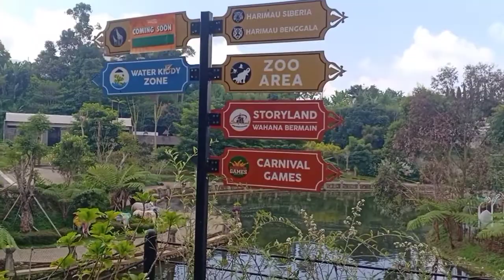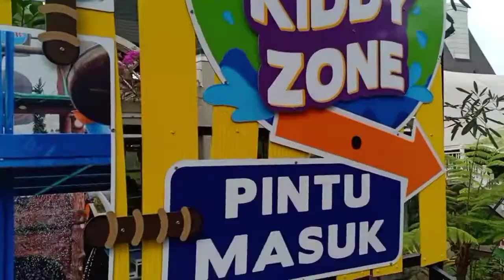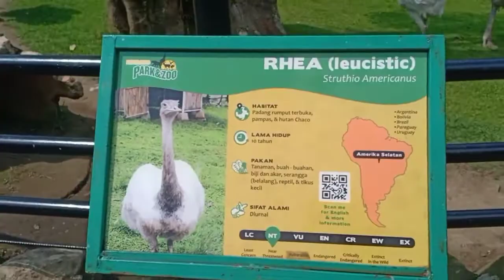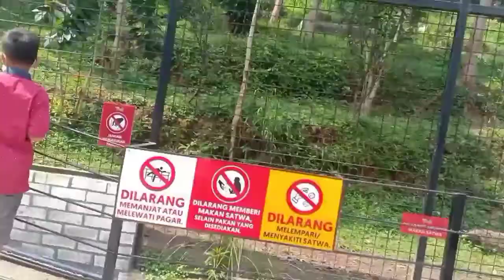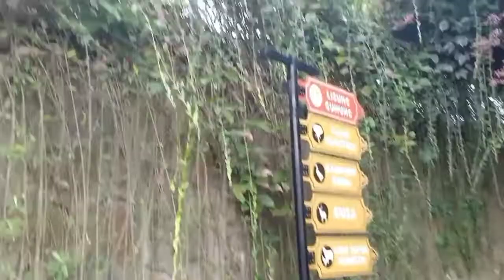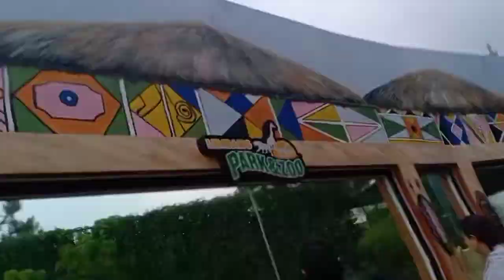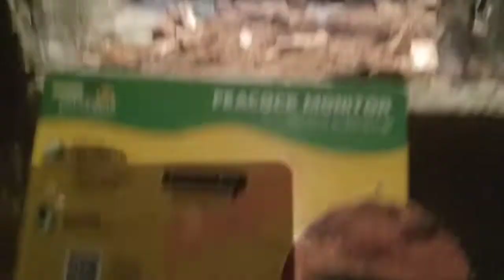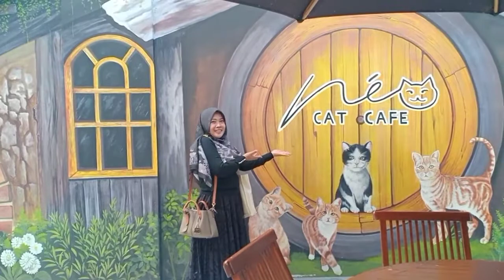main ke lembang park and zoo~rekomendasiwisatabandung~momslife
rekomendasi wisata bandung terpopuler|wisata hits bandung terbaru|momslife